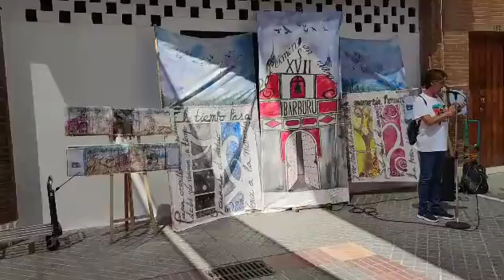Segundo Encuentro Artístico Multidisciplinar SALVEMOS LA HACIENDA DE IBARBURU